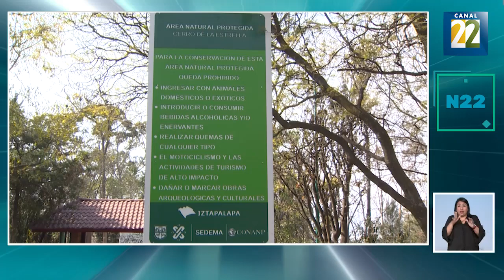El Ajusco se está acabando | lunes 6 de febrero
La tala ilegal está acabando con los árboles en el Ajusco. Un reportaje de Katia León Monterrubio. Parte 1.